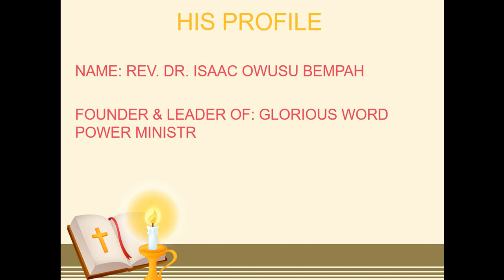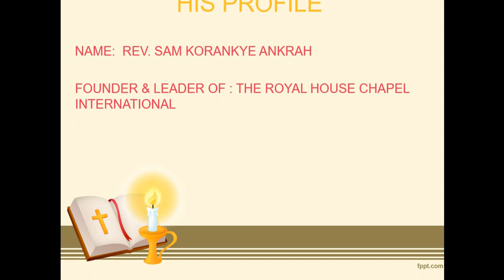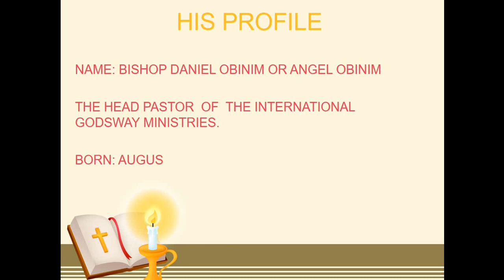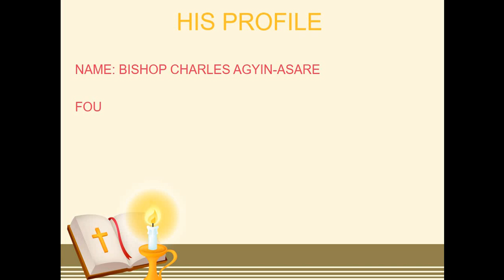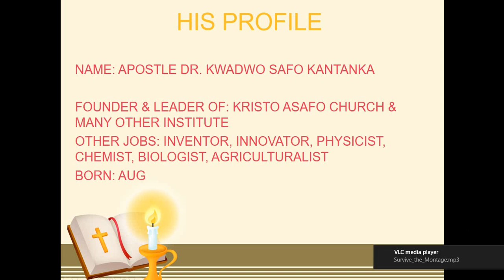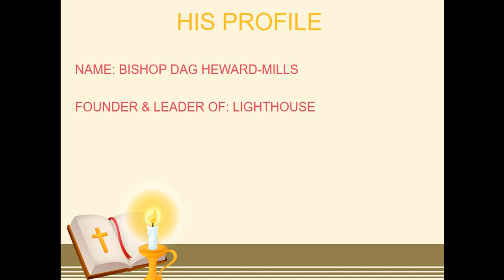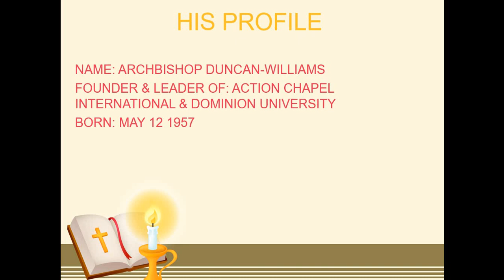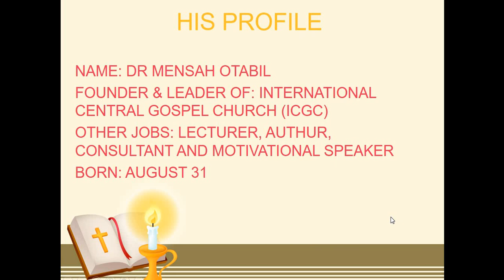TOP 10 RICHEST PASTORS IN GHANA 2019 AND THEIR WORTH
This video shows the top 10 richest pastors in Ghana 2019 and their worth. So many factors were taken into consideration before ranking these pastors. We look not only at their churches but other businesses they operate.